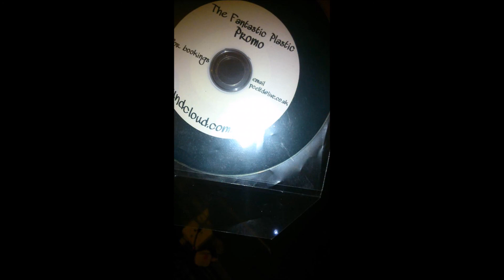The Fantasic Plastic PROMO - HARDHOUSE soundcloud com jez6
was a cd given out in leeds, spreading the love. Not sure wether its on souncloud but enjoy peeps. The guy who did this leave your details on the comment and i will update it. If you want it removing i will remove straight away.